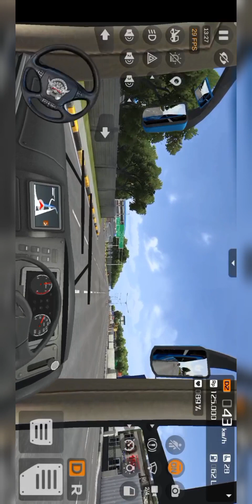Bus Simulator Ultimate Android Gameplay ! New Skins ! Bus wali game!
Bus Simulator Ultimate Android Gameplay !new skin !

    Welcome to @sidhuga sidhu gamer: Gaming channel, android games and ios games, reviews, walkthroughs and much more...

►Game description:📢 A brand new bus game from the developers of Truck Simulator 2018 : Europe

Germany, Turkey, Italy, Spain, France, Netherlands, Realistic city maps.

- 13 Amazing Coach Bus
- Passengers might review you.
- Realistic Interiors
- 250+ radio stations
- Highway Toll roads
- Rest area
- Realistic traffic system
- Realistic weather

Bus wali game

Bus wali video
Bus cartoon
Bus bus
Bus video
Bus on the wheels go round and round
Bus horn sound

Bus game
Bus wali game
Bus bus
Bus cartoon
Bus video
Bus horn sound

Bus trip game ideas
Bus trip games
Bus trip garut
Bus travel  game
Bus travel gana song tamil
Bus ride game
Bus tour game
Bus route gana song Tamil
Tour bus game video
Bus route game